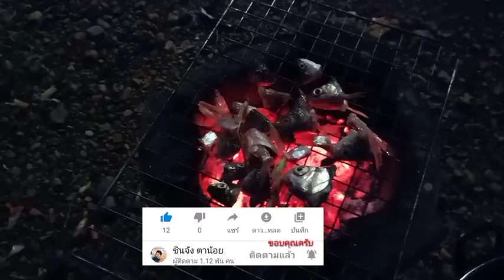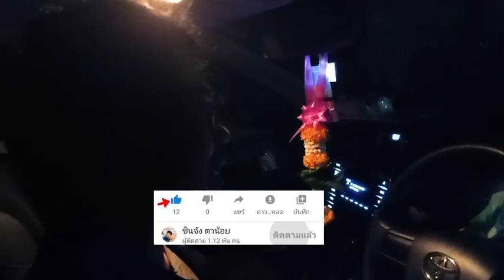สูตรลาบปลาแหลว!ต้มปลาแซ่บ! แบบบ้านๆจัดจ้านจนน้ำหมดถ้วย